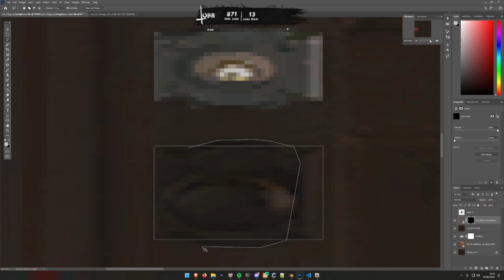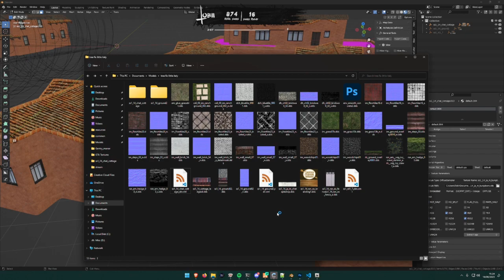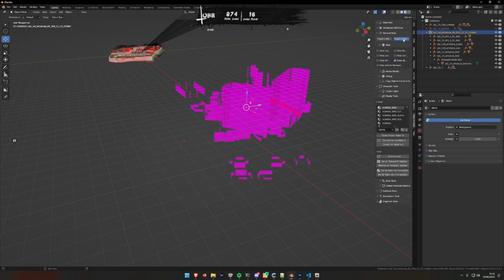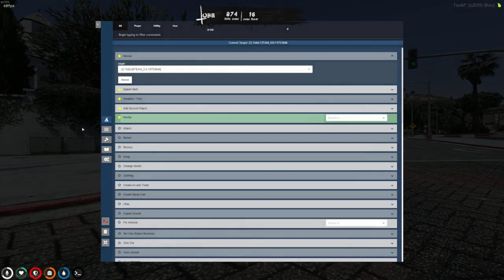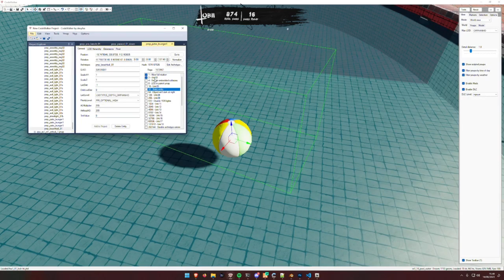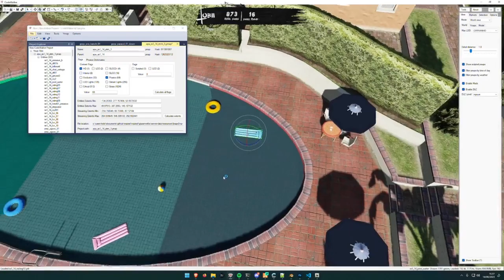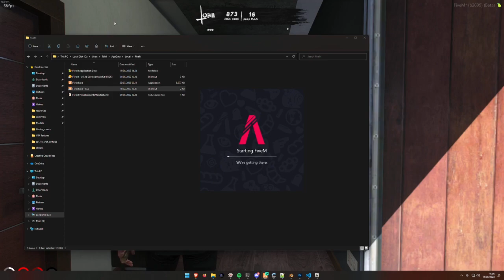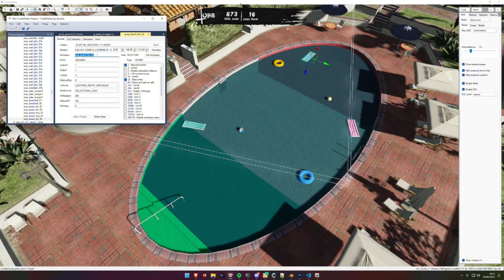Michael | Aug 14, 2023 6/10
This is not the full VOD. Go check out Tobii’s Twitch channel to watch react.